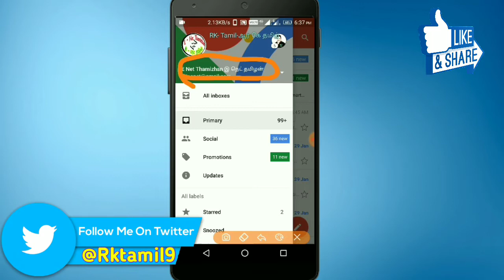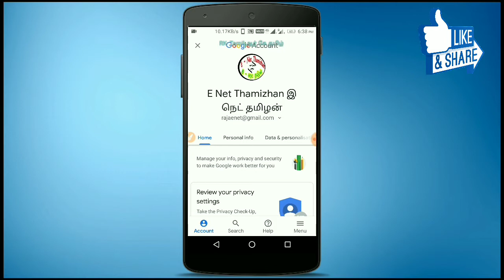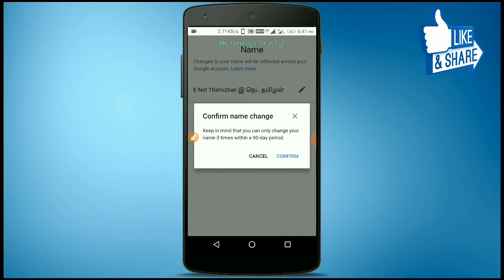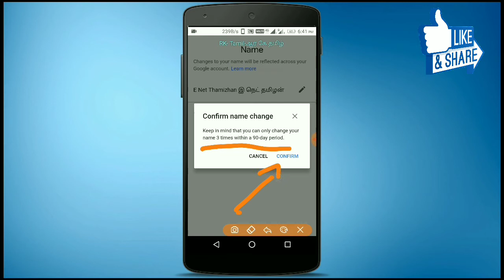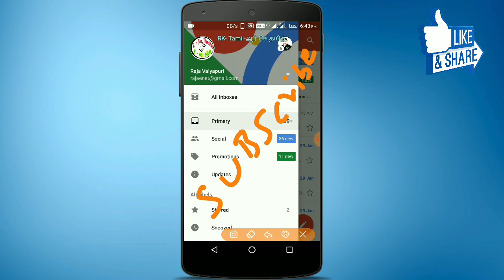How to Change Gmail First Name Last Name in Tamil ஜி-மெயில் பெயர் மாற்றுவது எப்படி ?